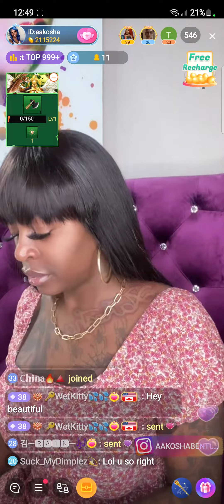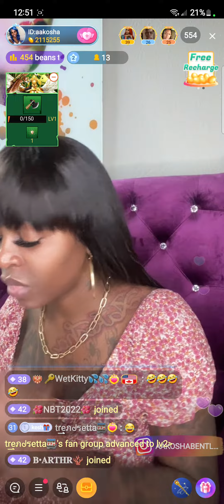Aakosha Talking About How Time Be..😌